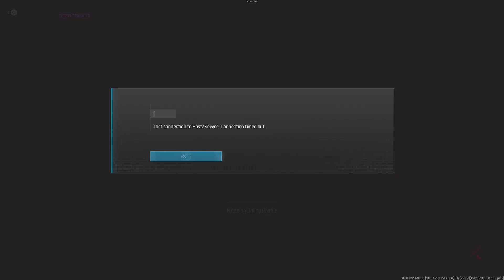Call of Duty_20240303145733